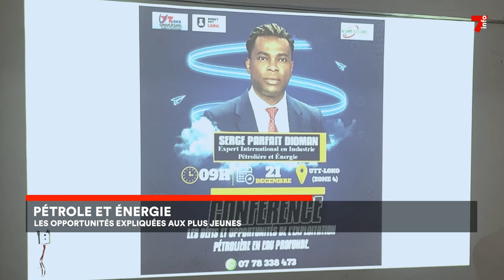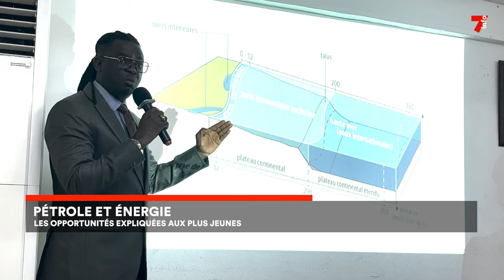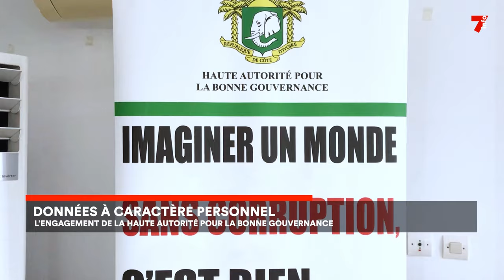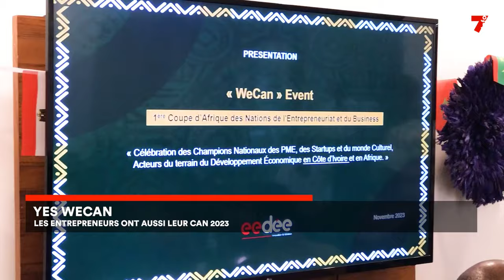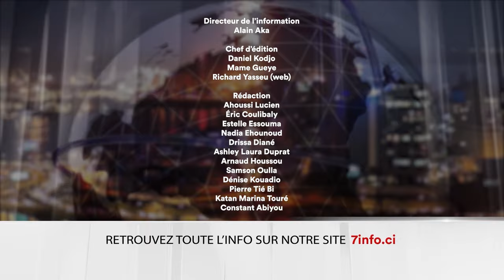Le 7 minutes du 29 décembre 2023 (édition du 19h)